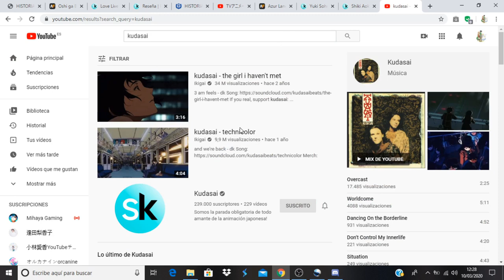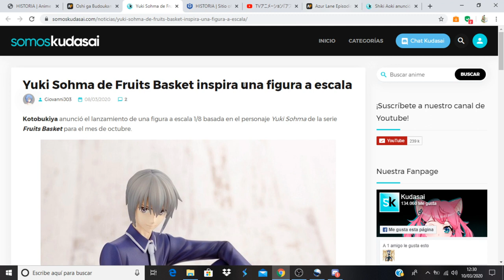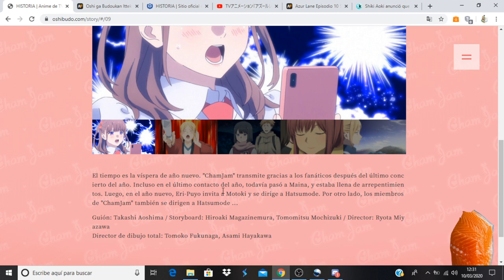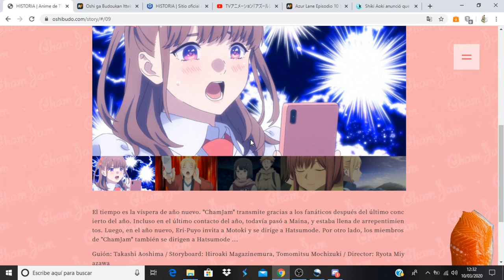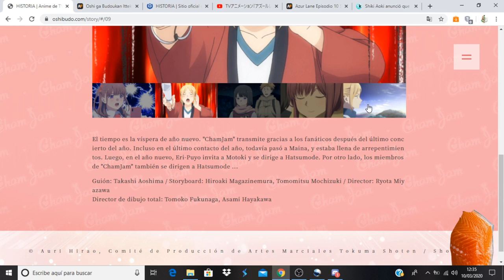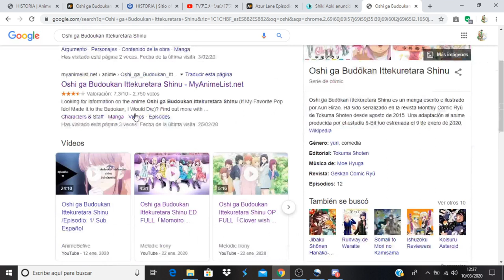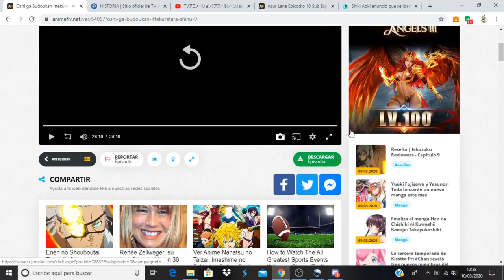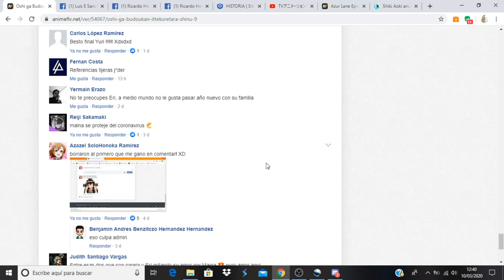Oshi ga Budoukan Ittekuretara Shinu comentando avance del capitulo 10